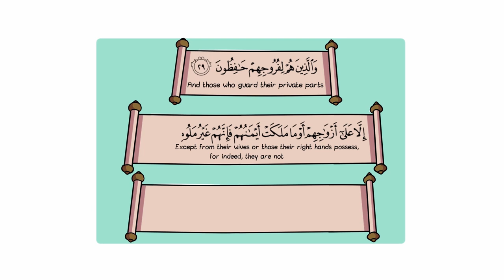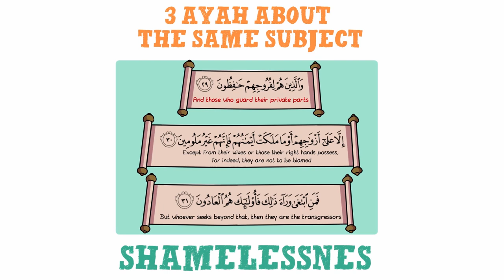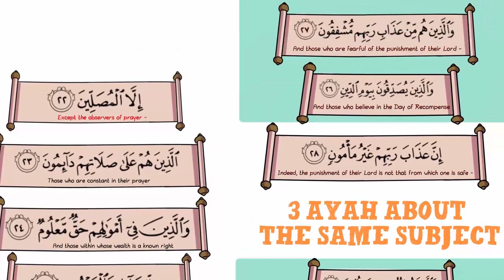Porn Will Violate Your Soul | Illustration | Nouman Ali Khan